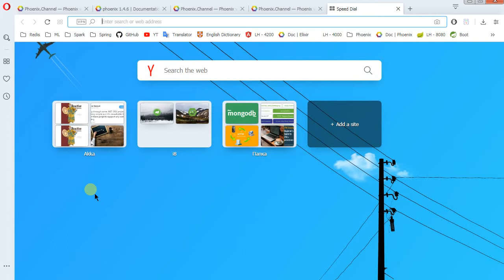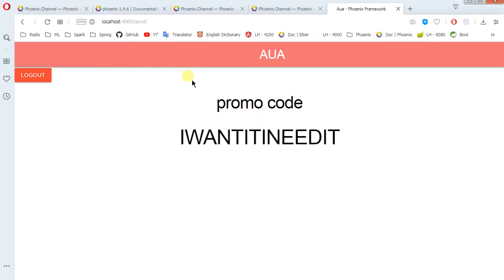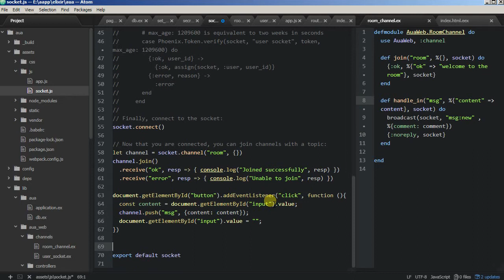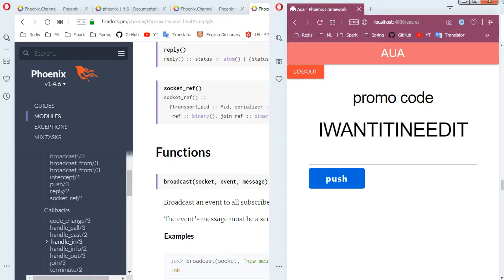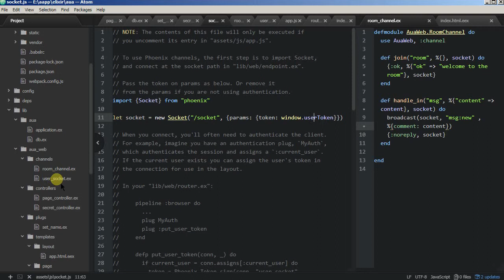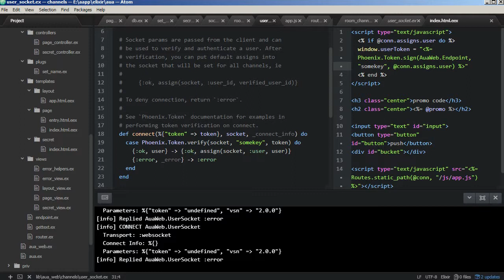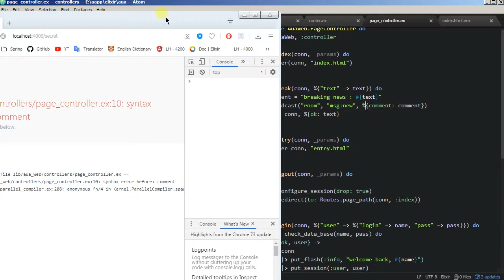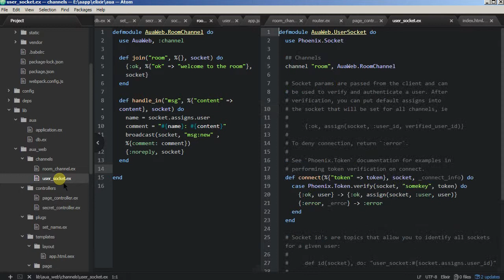Framework Phoenix - 12/2 Channel, chat, broadcast, authentication